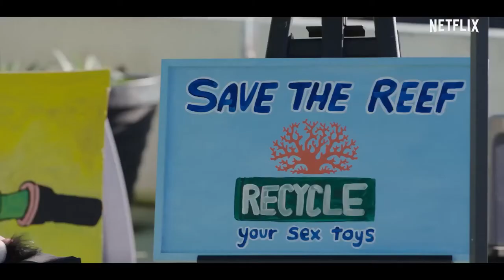Chad and JT Go Deep 2022 Trailer Netflix YouTube | Comedy Movie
Two activists take the streets of Southern California to spread awareness on important issues.

Stars
Tom Allen,  J.T. Parr